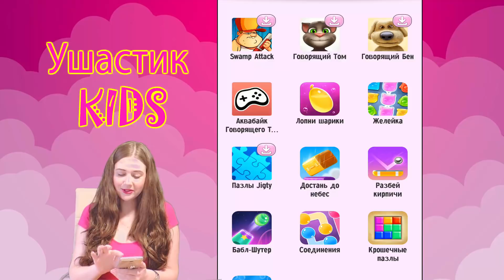Моя Говорящая Анджела #7 примеряем наряды Мультик для детей про кошечку УШАСТИК KIDS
Открой для себя мир Говорящей Анджелы: выбирай для Анжелы наряды, прически, макияж и даже дом, и при этом играй в милые и захватывающие мини-игры)))

Деткам нравятся развивающие видео, игры. Также детки любят мультик и мультфильм по играм. Наш канал как раз для Вас. Такие игры похожи на сказку. Видео улучшает и развивает мышление, учит решать загадки и ставить новые цели. Ну и конечно подымают настроение и веселят детишек.
УШАСТИК KIDS - развлекательный и познавательный канал, с развивающими видео, сделанных с помощью детских игр и приложений.